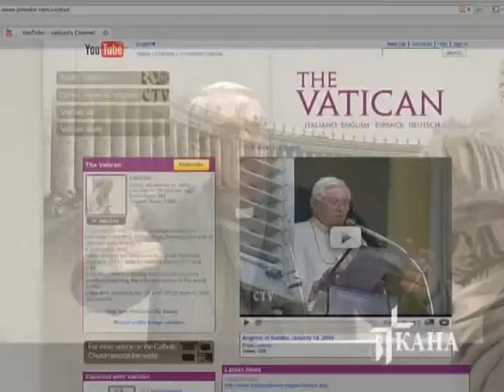Новости из жизни Ватикана на you tube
23 января Ватикан заключает с крупнейшей интернет-компанией Google соглашение, которое предусматривает использование и размещение в интернет-сети фотографий, аудио- и видеозаписей, другой информации о деятельности Папы Римского. Теперь увидеть эти материалы могут жители всех стран, всех религиозных и идеологических убеждений. Ватиканский канал на сайте YouTube вещает на английском, испанском, немецком и итальянском языках. Электронный адрес нового сайта
"Новые технологии" и "новые отношения"  эти два понятия Бенедикт XVI развивает, говоря о светлых и темных сторонах web,  этого исключительного потенциала новых технологий, таящего опасные соблазны для тех, кто использует этот потенциал для введения в сеть слов и образов унизительных для человека.